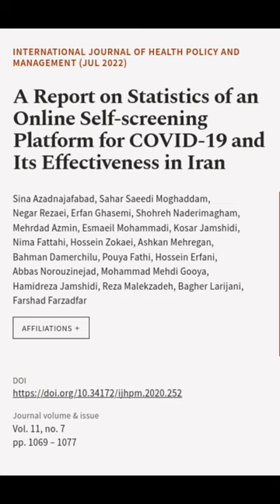A Report on Statistics of an Online Self-screening Platform for COVID-19 and Its Effe... | RTCL.TV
### Keywords ###

### Article Attribution ###
Title: A Report on Statistics of an Online Self-screening Platform for COVID-19 and Its Effectiveness in Iran
Authors: Sina Azadnajafabad, Sahar Saeedi Moghaddam, Negar Rezaei, Erfan Ghasemi, Shohreh Naderimagham, Mehrdad Azmin, Esmaeil Mohammadi, Kosar Jamshidi, Nima Fattahi, Hossein Zokaei, Ashkan Mehregan, Bahman Damerchilu, Pouya Fathi, Hossein Erfani, Abbas Norouzinejad, Mohammad Mehdi Gooya, Hamidreza Jamshidi, Reza Malekzadeh, Bagher Larijani ,and Farshad Farzadfar

### Video Timestamps ###
0:00:00 - Summary
0:00:23 - Title
0:00:30 - End